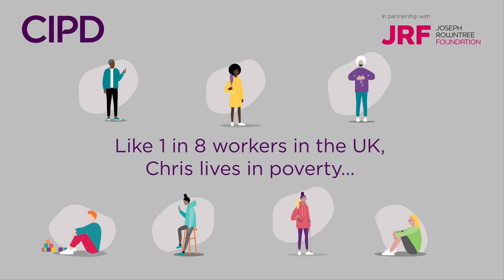Chris - In-work poverty